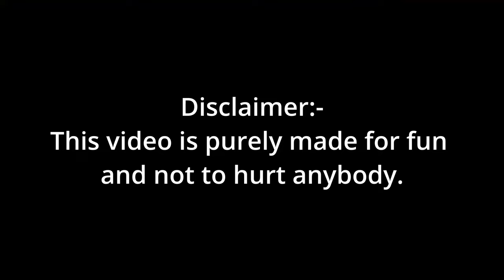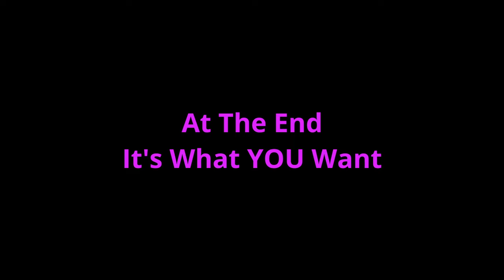WINDOWS VS LINUX (MEME WARNING)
This is a meme, a mix of cringe(bill gates) and courage(Richard Stallman) and a meme meant for the entertainment of course. Generally Speaking, Windows VS Linux, Open Source VS Proprietary and so on...
twitter and insta - @fadingeek